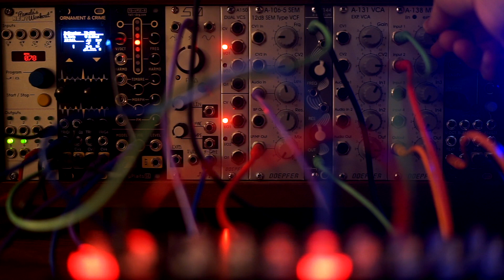Tibetan Bowls - Eurorack Modular Ambient - Plaits, STO, and uBurst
The main sound in this patch is the Tall Dog uPlaits in the Inharmonic String Modelling mode being bit-crushed by the After Later Audio uO_C, and filtered by the Electrosmith 2144 LPF. The sequence is coming from the uO_C Logarhythm Hemisphere TB-3PO applet. The bass is the STO through the Doepfer SEM Filter. This is all being processed through uBurst.

Inspired by Boards of Canada, Alessandro Cortini, Colin Benders, and Aphex Twin.